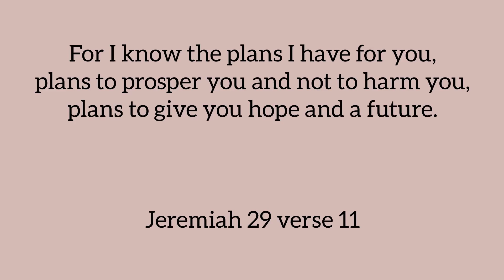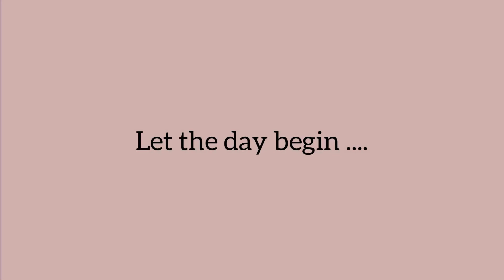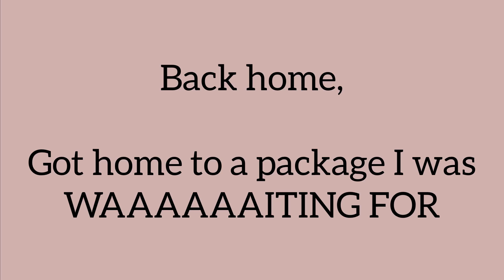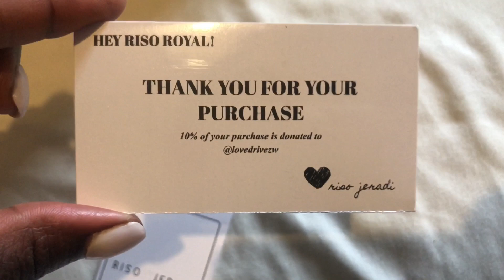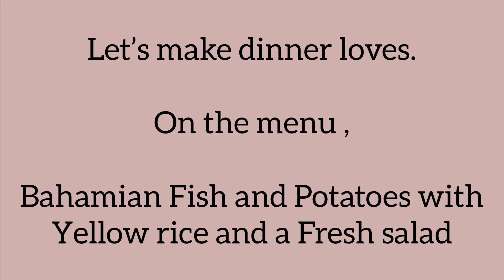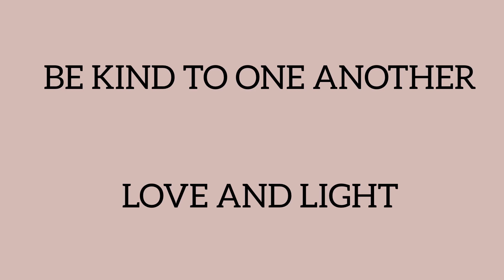Spend the day with me | A day in the life of a Zimbabwean entrepreneur | Vlog | Zimbabwean Youtuber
Hey Loves,

Here is a day in my life , you come along with me as I do some Riso Jeradi work and cook. I hope you guys enjoy this VLOG.

BE KIND.